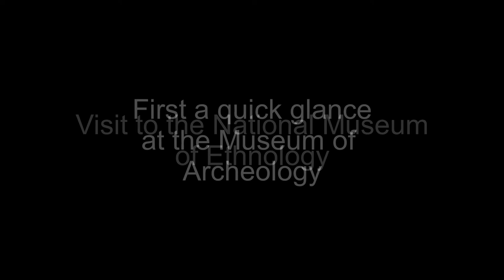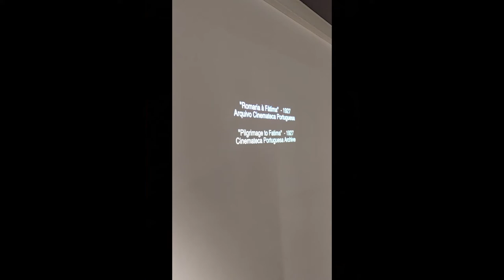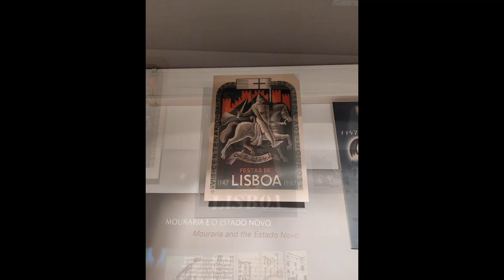A Visit to the National Museum of Ethnology in Belém, Portugal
This is a real off-the-beaten-track find. Mostly because the other (incredible) museums are right on Cascais train line. You get off, you walk 5 minutes and can see several word-class museums.

This one you must work a bit; a 20 minute walk uphill is so worth the effort. And as mentioned, my granddaughter and I had the museum to ourselves for more than two hours.

There was way too much to video and explain in this short piece. This is just a taste. Here is the website link: